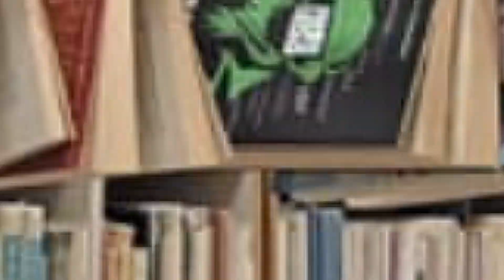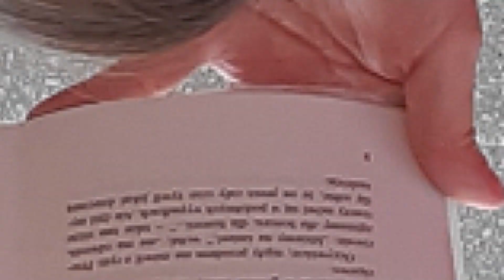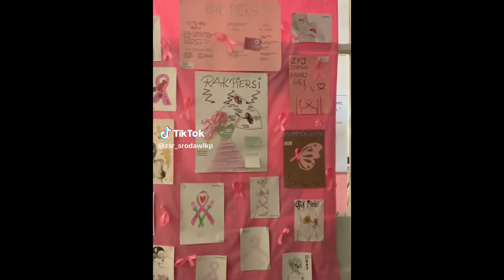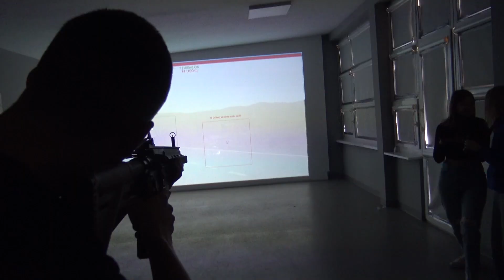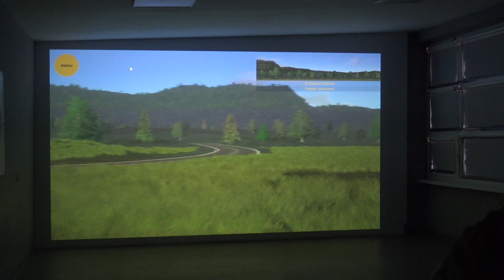Comiesięczne wiadomości szkolne w Zespole Szkół Rolniczych w Środzie Wielkopolskiej - Październik 23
Witajcie w Zespole Szkół Rolniczych w Środzie Wielkopolskiej! Z ogromną radością prezentujemy kolejną odsłonę naszego projektu - comiesięczne wiadomości szkolne, realizowane w naszym profesjonalnym studiu telewizyjnym.

Zaangażowanie i pasja uczniów z Technikum Reklamy ponownie zaowocowały stworzeniem programu, który z przyjemnością informuje społeczność szkolną o najnowszych wydarzeniach, sukcesach naszych uczniów oraz ciekawostkach z życia szkoły.

Produkcja wiadomości to kompleksowy proces, który obejmuje pracę przed kamerą, montaż, grafikę, dźwięk i wiele innych aspektów. Uczniowie Technik Reklamy zdobywają cenne doświadczenie i praktyczne umiejętności w dziedzinie mediów i reklamy, pracując nad tym projektem.

Serdecznie zapraszamy do oglądania naszych comiesięcznych wiadomości i śledzenia postępów naszych utalentowanych młodych twórców. Wasze opinie są dla nas bardzo ważne, więc nie zapomnijcie podzielić się nimi w komentarzach!

W tym miesiącu wprowadziliśmy:
- Prompter zamiast tabletów dla prowadzących
- Wywiady z nauczycielami i uczniami
- Podział filmu na fragmenty
- Dodatkowych prowadzących

Spis treści
00:00:00 Rozdział 1: Wstęp
00:00:52 Rozdział 2: Miesiąc Biblioteki
00:03:43 Rozdział 3: Światowy Dzień Zwierząt
00:05:46 Rozdział 4: Relacja z wycieczki do Paryża
00:07:26 Rozdział 5: Szkolenie kosmetyczek
00:09:57 Rozdział 6: Różowy Październik
00:11:44 Rozdział 7: Warsztaty z rozbioru dziczyzny
00:15:53 Rozdział 8: Zapowiedzi na listopad
00:17:27 Rozdział 9: Zapowiedź Mistrzostw Polski w strzelectwie - wywiad

Informacje dodatkowe:
Prowadzący wiadomości: Amelia Marcinkowska, Julia Obidowska, Amelia Kozielska, Hanna Pawlaczyk
Za kulisami: Nikita Rozin, Patrycja Borowczyk, Stanisław Łopaciński, Dawid Polowczyk, Julia Wojciechowska
Redakcja: Amelia Taborek, Marianna Śron, Gabriela Tomaszewska, Maria Ciołek, Michał Wietrzyński, Maksymilian Kowalski, Daria Filipiak, Jan Barcik
Realizacja: Uczniowie Technik Reklamy w Zespole Szkół Rolniczych w Środzie Wielkopolskiej.

A teraz zapowiedź listopada:
W nadchodzącym miesiącu czeka nas wiele ekscytujących wydarzeń i nowości. Będziemy kontynuować naszą misję informowania Was o wszystkim, co dzieje się w naszej szkole. Nie przegapcie kolejnego wydania naszych wiadomości, aby być na bieżąco!